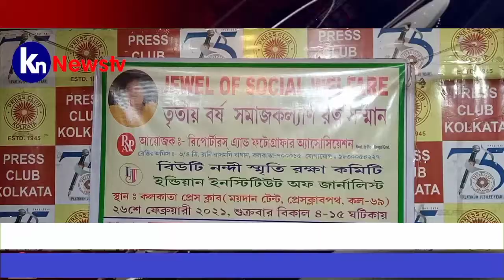তৃতীয় সমাজকল্যাণ রত্ন সম্মান প্রদান। রিপোর্টরস এন্ড ফটোগ্রাফার এ্যাসোসিয়েশন।knnewstv। 27.02.21